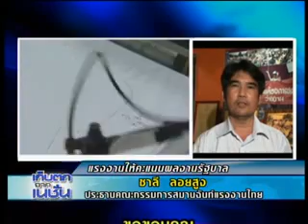27-8-55 เนชั่นทันเศรษฐกิจ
นายเผดิมชัย สะสมทรัพย์ รัฐมนตรีว่าการกระทรวงแรงงาน จ.นนทบุรี จะแถลงผลงานของกระทรวงแรงงานรอบ 1 ปี ด้านกลุ่มผู้ใช้แรงงานจะประเมินผลการทำงานของกระทรวงแรงงานอย่างไรสอบถามจากชาลี ลอยสูง ประธานคณะกรรมการสมานฉันท์แรงงานไทย (คสรท.)